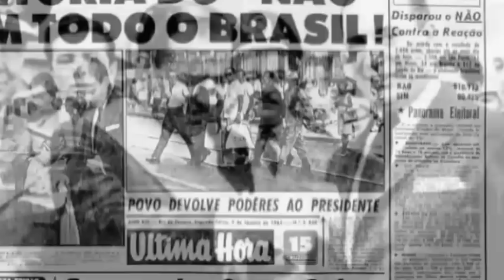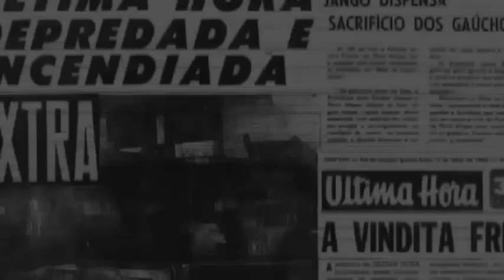Golpe de 1964: 50 anos depois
Matéria da TV Camara veiculado em 31 de março de 2014 e na manhã do dia 01/4/14, quando se completaram 50 anos desde o golpe de estado de 1964, que instalou uma ditadura militar de 21 anos no Brasil.  Você pode ver e baixar este e outros videos
This video about Brazil's military coup in 1964 was produced at TV Camara and broadcasted on March 31st and April 1st 2014.